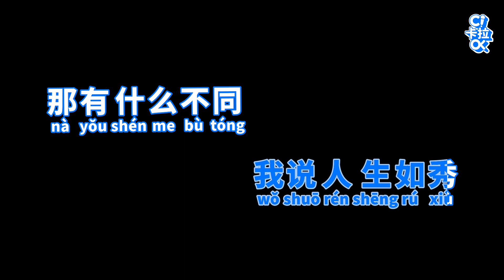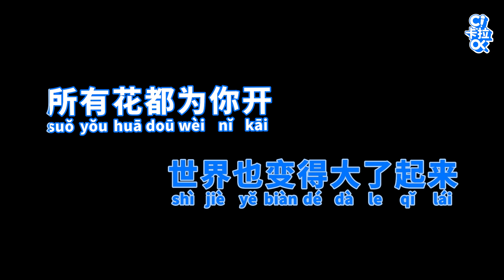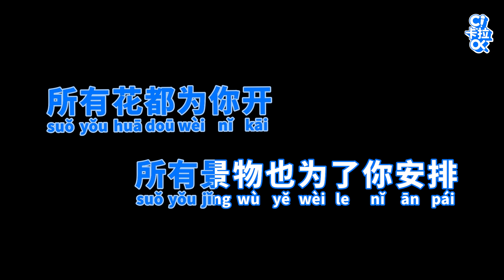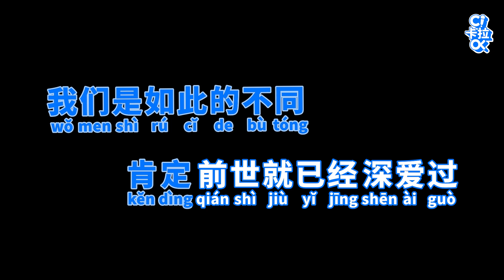Zai Du Zhong Xiang Feng 再度重相逢 – Yu Ke Wei 郁可唯 Karaoke Lyrics with Vocal [C!卡拉OK!]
C!卡拉OK! presented “Zai Du Zhong Xiang Feng 再度重相逢” by Yu Ke Wei 郁可唯
Credits to: Owner of The Song

Only with C!卡拉OK!
your Chinese karaoke friend!

Note: If you want to cover this song using our instrument
Please credit us like this in your video “instrument source: Youtube @C.KalaOK and link of this video in your description.